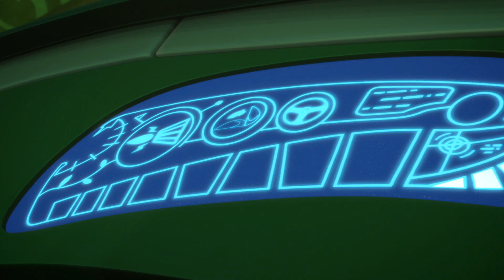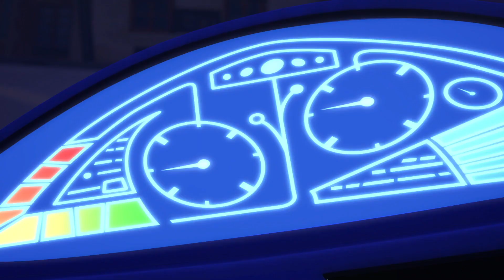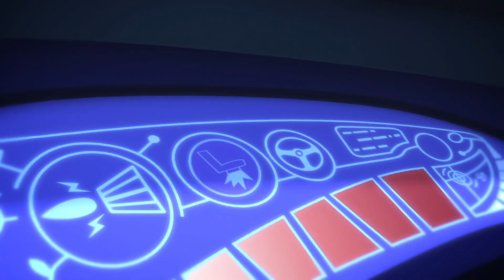Çocuklar İçin Videolar | Çocuklar İçin Çizgi Filmler | Gekko ve Horlama-A-Saurus